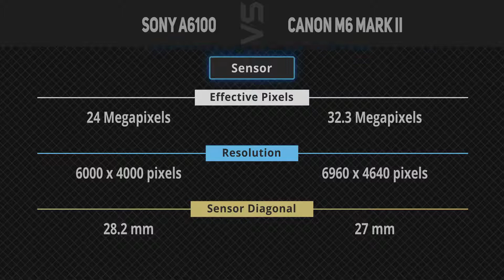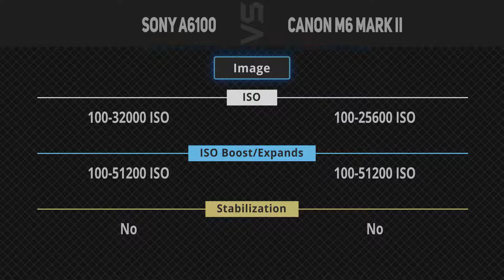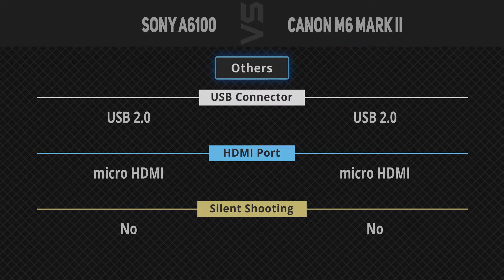Sony A6100 vs Canon M6 Mark II [Camera Battle]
It's a quick battle of specs comparison between Sony A6100 and Canon M6 Mark II.
1. Sony A6100
2. Canon M6 Mark II
►Canada Links◄
1. Sony A6100
2. Canon M6 Mark II
►UK Links◄
1. Sony A6100
2. Canon M6 Mark II